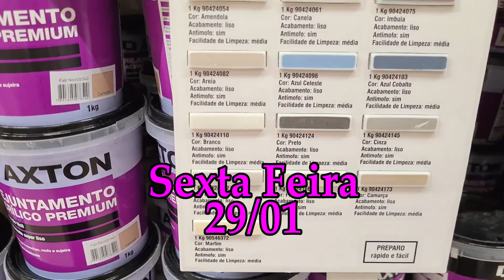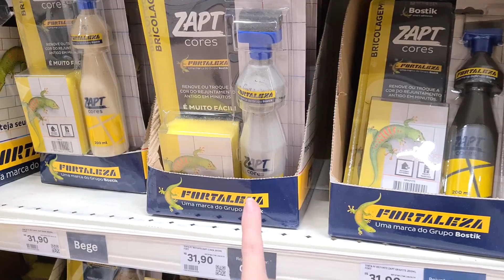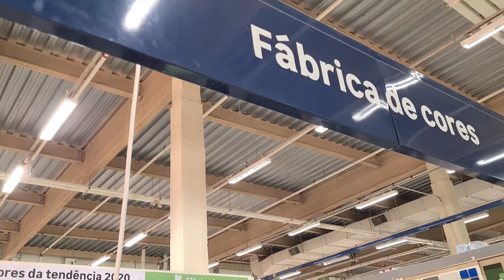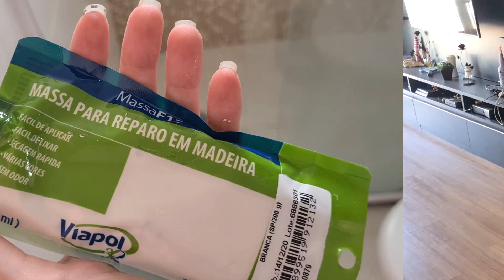Diário da Reforma! ❤ Pintamos o ape, vamos mudar a decoração e envelopar o móvel da sala! Parte 1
Uma mini reforma vai acontecer aqui em casa! Nesse vlog, mostro como pintamos o ape, trocamos rejuntes do banheiro, cozinha e envelopamos o móvel preto da sala!

Tudo feito por nos mesmos!! Botamos a mão na massa! Venha ver a reforma na sala, nesse diário da obra e diário da reforma!

Contamos com a ajuda da arquiteta Paula Benato,
que fez um projeto lindo de reforma e troca de decoração da sala!

Renatha Duran - Dona da coisa Toda
🏠 São Paulo - SP
Para que o YouTube entenda que você gosta de receber os meus vídeos:
✔Comente
✔Compartilhe
✔Ative as notificações
Com meus vídeos quero ajudar você que é noiva, recém casada, dona de casa, mora sozinha ou que apenas quer aprender algo novo ou se divertir passando um tempo comigo! ❤ Vem fazer parte da nossa família!
Porque somos todas Donas da Coisa Toda! 😎